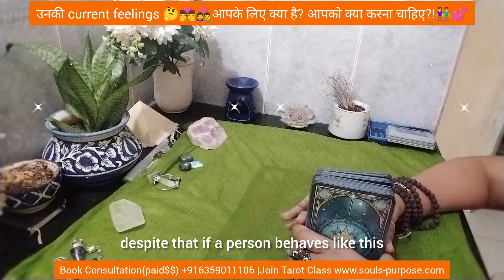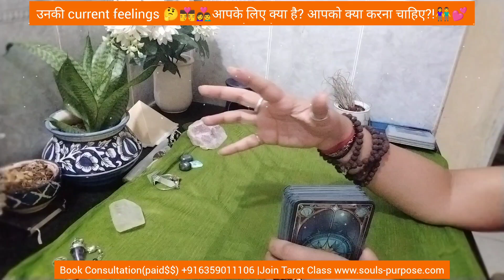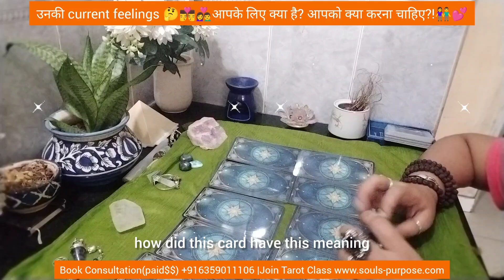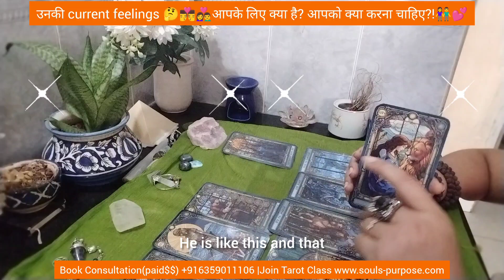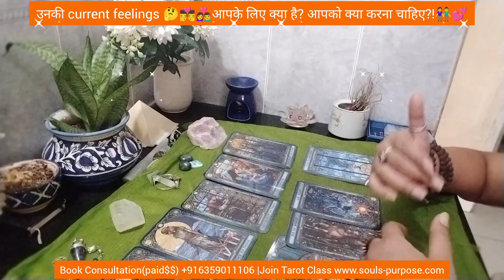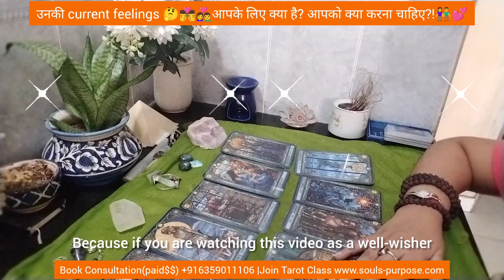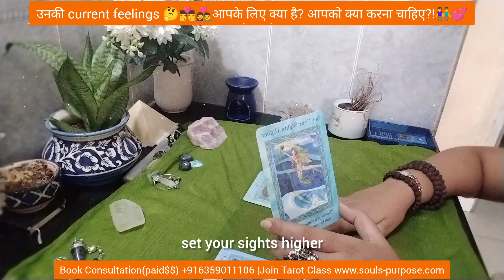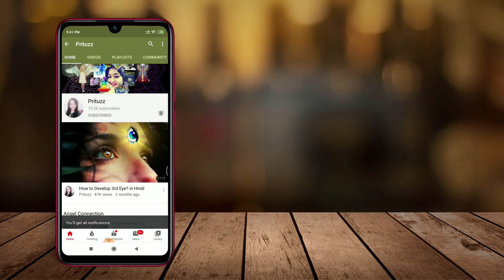उनकी current feelings 🤔🫣आपके लिए क्या है? आपको क्या करना चाहिए?!👫👩‍❤️‍👨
kya आप जान न चाहते है के ये जो पर्सन है उनकी करंट फीलिंग्स क्या है, जानिए और खुद डीडे कीजिये के आपको इनको कैसे जज करना है